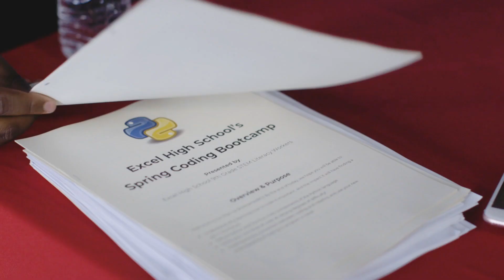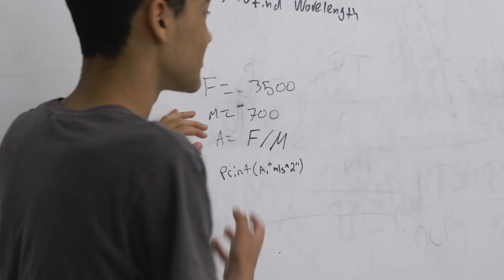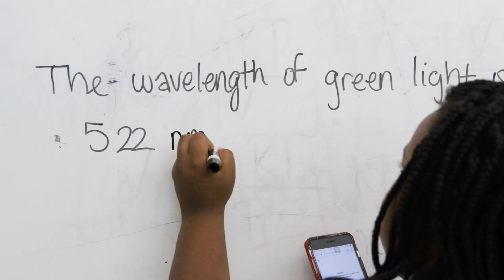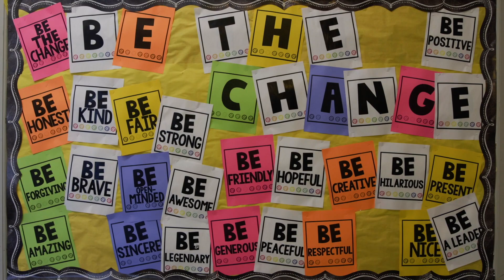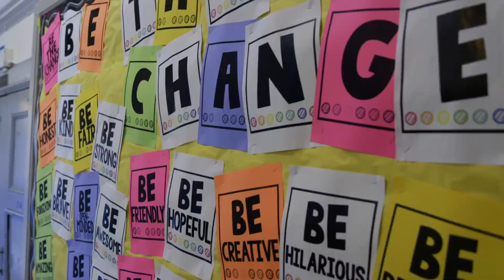The Young People's Project: Exploring STEM Literacy in Boston Public Schools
Learn more about the groundbreaking work happening at Excel High School in Boston, MA where high schoolers are learning how to code and simultaneously leading coding bootcamps for nearby middle schoolers in order to build STEM literacy in their community.

Powered by GE’s commitment to equity and access in STEM career pathways